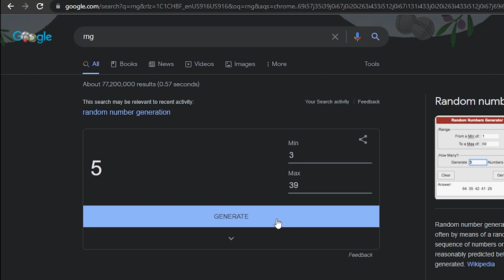This Will Cost Me MILLIONS | Maxing in 100 Days #5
Time is running out and I may not be making the wisest of decisions. Oh well, at least the majority of Slayer is crazy fun. There's so many collection logs and things to take into consideration with that it is hard to confidently start any task I see, but I have a plan. A simple gambit on not only my plan but the odds of clearing out the dagannoth collection logs.

I'm truly curious how far I can level before the end, but we'll see. I'm hoping to minimize the giveaway amount at the end of this to only 500 million gp. I hope some of you enjoy you're free Tombs of Amascut starting money (haha).

00:00 - Intro
00:30 - Day 74
01:50 - Day 75
02:16 - Day 76
04:11 - Day 77
05:43 - Day 78
06:37 - Day 79 (and 80 I guess)
08:16 - Day 81
10:18 - Day 83
10:46 - Day 84
11:23 - Day 85
12:19 - Day 86
13:21 - Outro